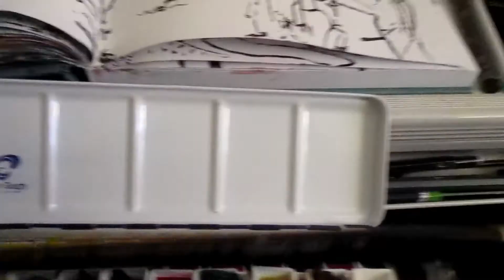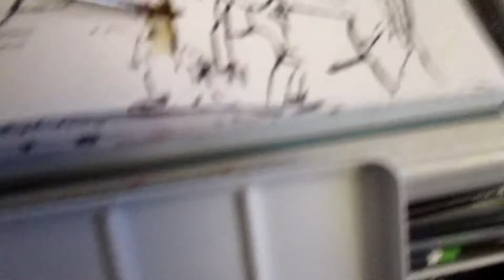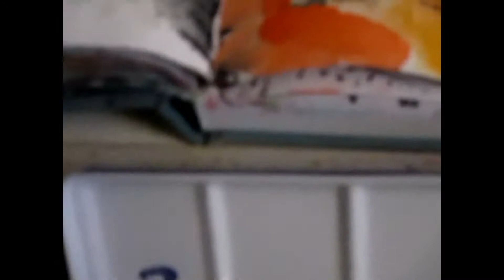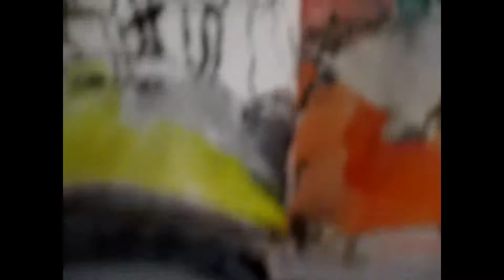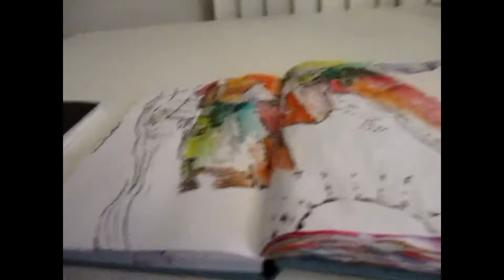MAD DASH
This the relaunch  of my channel. the main focus is working with Watercolor products I buy. this is a companion to my blog which will be in the future reviews and central host to my Random Comic strip. coming very soon